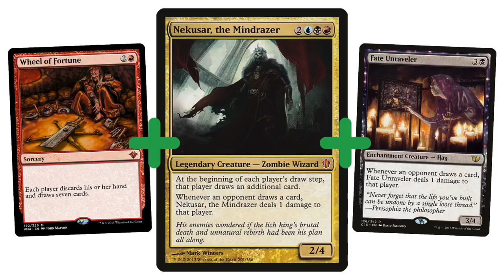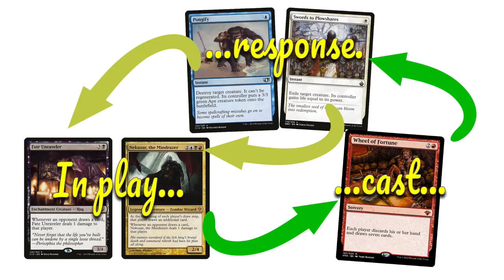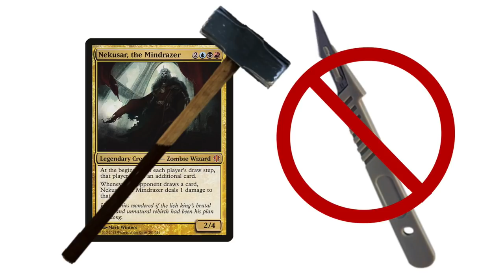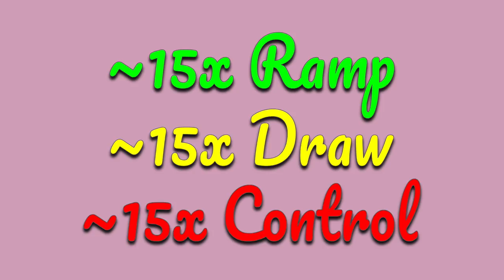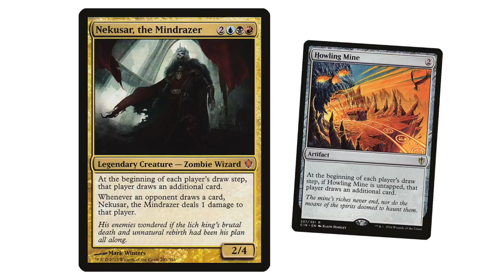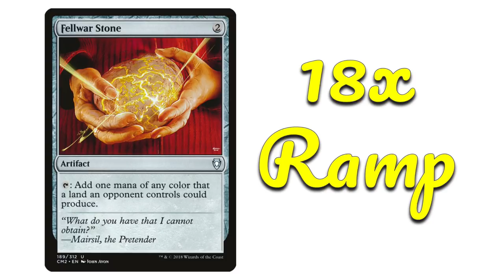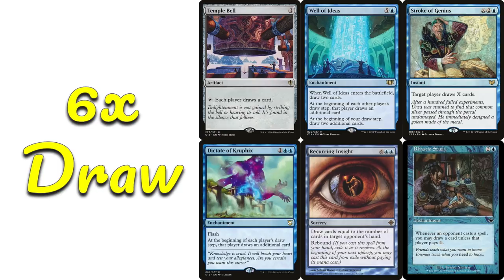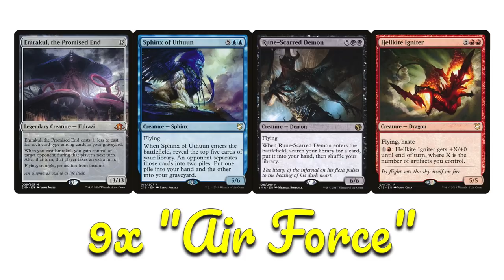The Problem with NEKUSAR - Budget EDH Deck Tech /// WOMBOSTORM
Nekusar is often built as an all-in "wheel, wheel, wheel" pseudo-combo deck, consistently warping pod-polarity into a difficult 3-on-1 dynamic. This budget deck aims to avoid that problem! Nekusar is a great option for more traditional "Grixis Control" -- an option often overshadowed by his "group-slug" design.

Check it out, and let me know what you think! Full list below!

Link to the full "Razer's Edge" decklist!

@ me!!